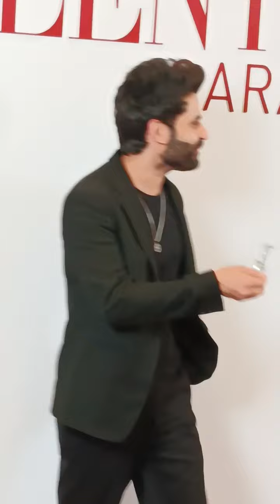Valentino Garavani Event 😍 Bollywood Celebrities. Alaya F / Alizeh /Madhoo